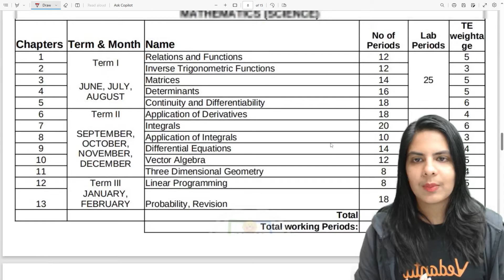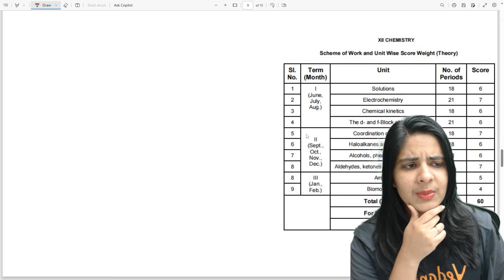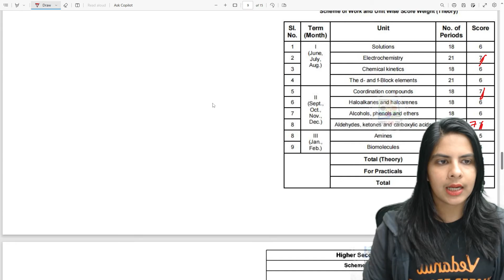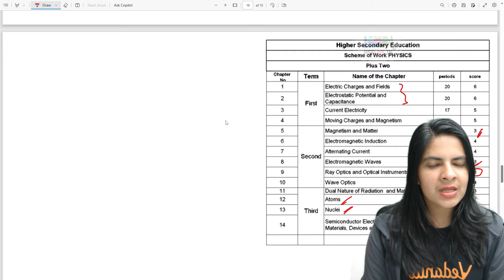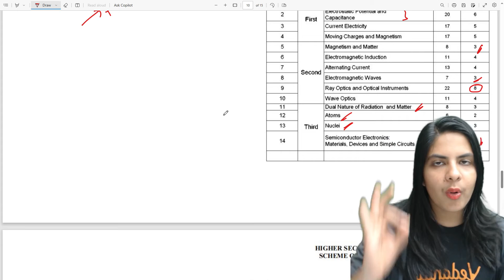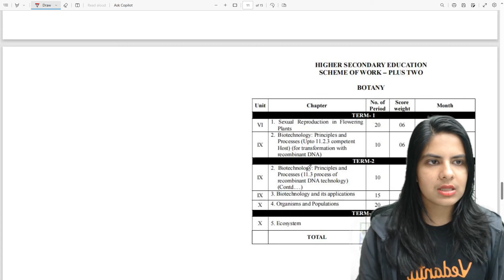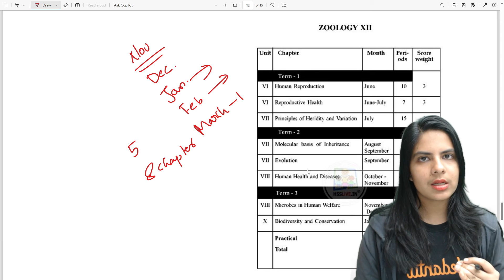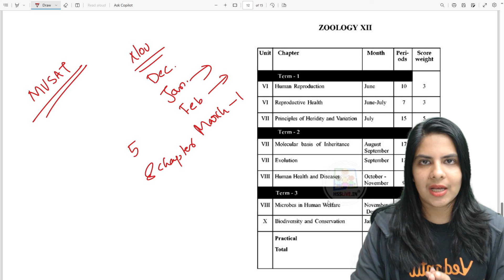Plus Two All Subject Weightage 📚Chapter Wise📚 | Vedantu Malayalam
🌟 Exciting News Alert! 🌟 Dive into the world of academic success with our latest video on "Plus Two Chapter Weightage." 📚✨ Discover the key chapters that carry the most weight in your Plus Two curriculum and gain valuable insights into optimizing your study strategy. 🚀 Whether you're gearing up for exams or just want to stay ahead of the game, this video is a must-watch! 📖 Don't miss out on the roadmap to scoring big in your academics. Hit play now and unlock the secrets to mastering your Plus One syllabus! 🎓🔍